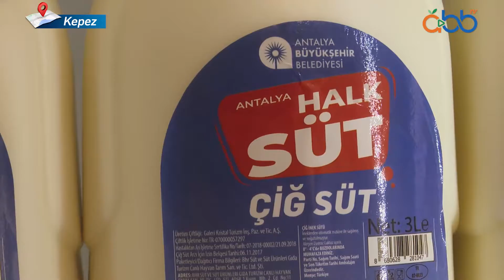Üreticilerimizin Yanındayız | Antalya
Söz verdiğimiz gibi, Antalyalı süt üreticilerimizin ürettiği çiğ sütlerimiz raflarda yerini aldı.

Tüm Antalya’ya afiyet olsun.

📍Kepez Halk Et Satış Mağazası

Antalya Büyükşehir Belediyesi'ni diğer tüm sosyal mecralardan takip edebilirsiniz.